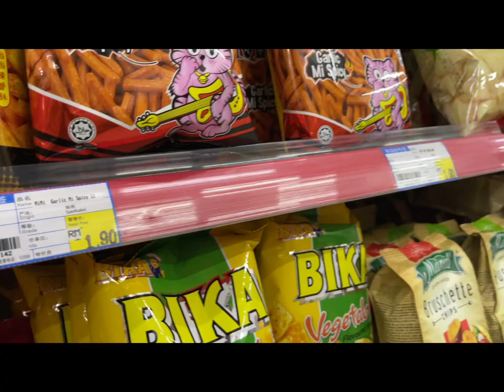UNI VLOG🎥| A Day in XIAMEN UNI as a Short Sem Student (●'◡'●)☕🍂 studying, presentation, working